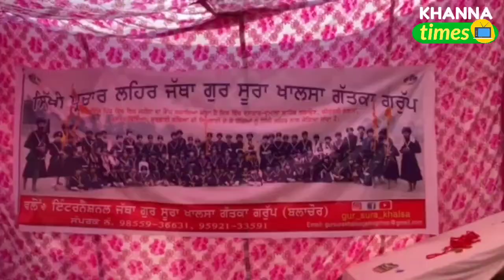Gur sura gatka Akhara ਵਲੋਂ ਲਗਾਏ ਗਏ ਕੇਸਰ ਦੁੱਧ ਅਤੇ ਦਸਤਾਰਾਂ ਦੇ ਲੰਗਰ ਸ੍ਰੀ ਫਤਿਹਗੜ੍ਹ ਸਾਹਿਬ ਸ਼ਹੀਦੀ ਜੋੜ ਮੇਲ।